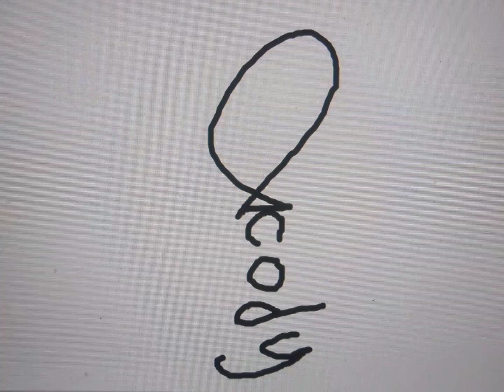Cody Balloon String ID (2015)